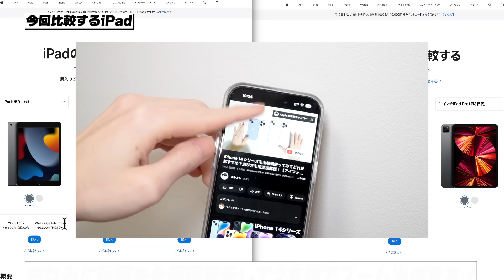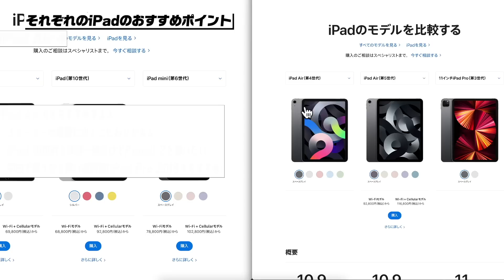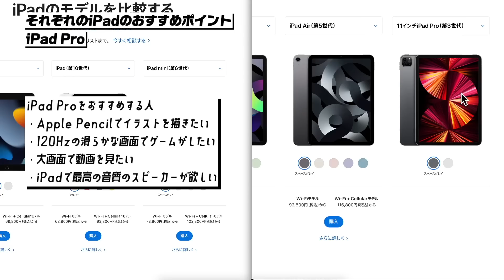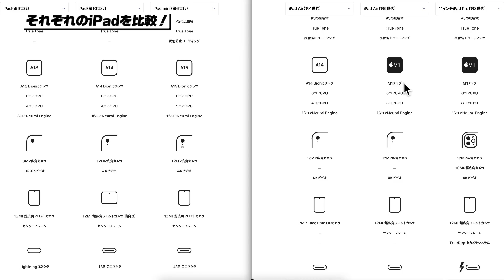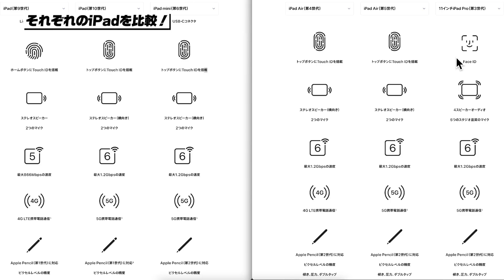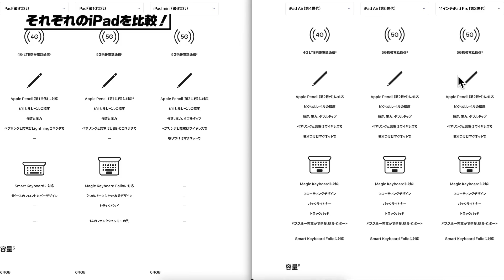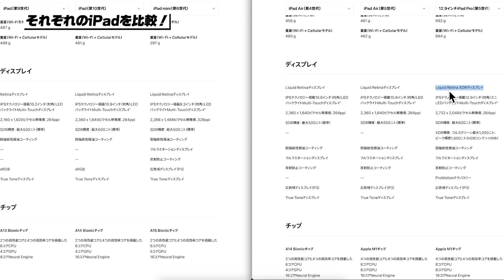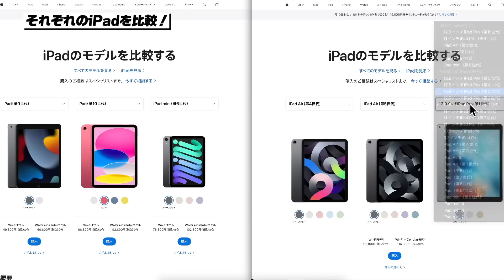iPadの選び方を徹底解説！│それぞれのiPadのおすすめポイントと詳細スペックを解説！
2023年最新のiPadの選び方を徹底解説！
iPad 9 , 10 , mini6 , Air 4 , Air 5 , Pro 11 , 12.9 どの機種にするべきか、ギガ数はいくつにするべきかを解説します！

📝目次📝
0:00 目次
0:42 今回比較するiPad
1:39 それぞれのiPadのおすすめポイント
7:20 それぞれのiPadを比較
20:06 まとめ
21:27 チャンネル登録お願いします！